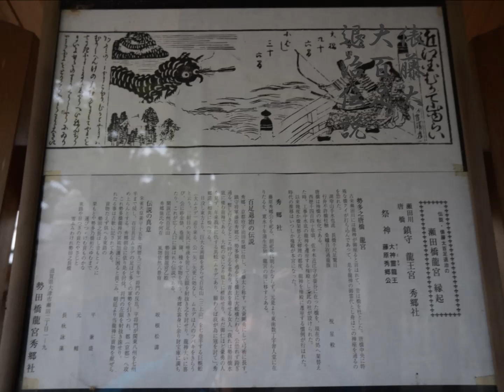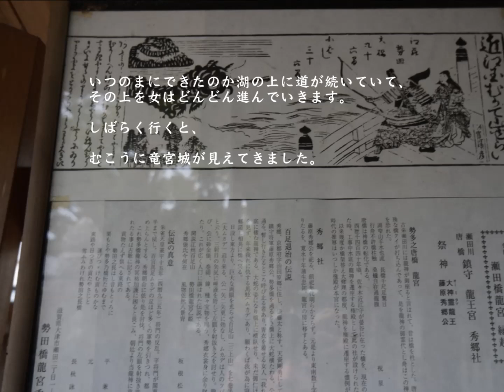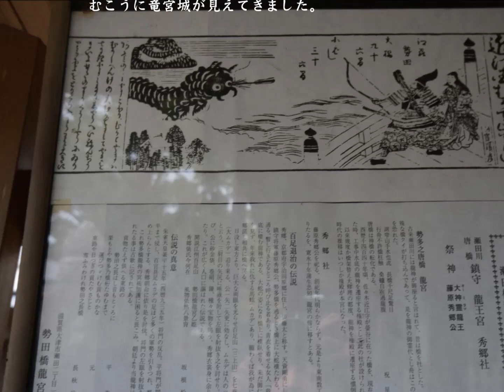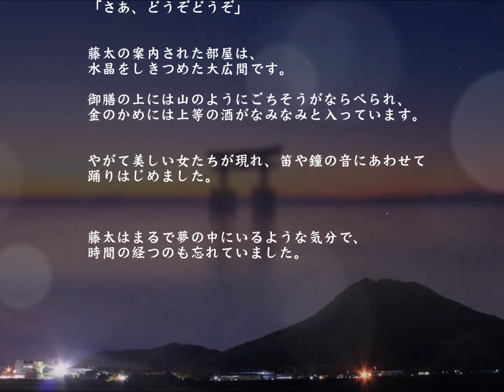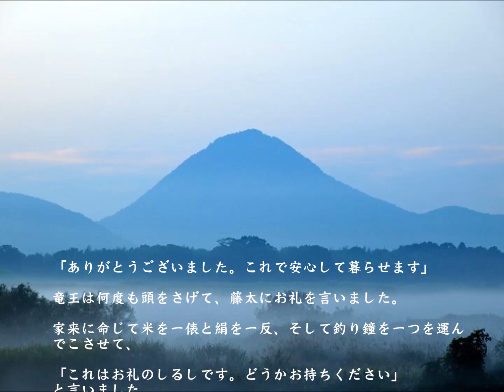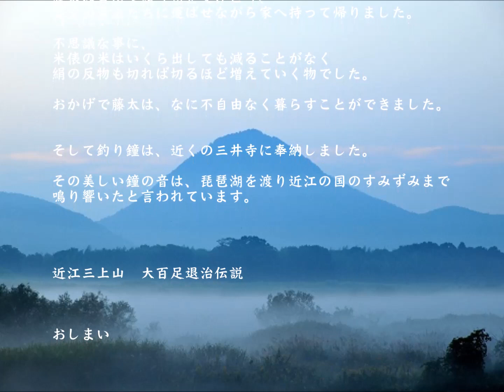千の松明～音絵巻～俵藤太大百足退治伝説 大津シンフォニックバンド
千の松明～音絵巻～俵藤太大百足退治伝説　阿部勇一作曲

2017年 大編成版　/　演奏：大津シンフォニックバンド（ライブ録音）
楽譜：CAFUA

◆三上山大百足退治伝説

むかしむかし、近江の国(おうみのくに→滋賀県)に、
俵藤太(たわらとうた)という弓の名人がいました。

ある日、琵琶湖(びわこ)にかかっている橋(瀬田の唐橋)
を渡っていると、人間の五倍もある大蛇(だいじゃ)が、
橋のまん中に横たわっていました。

二つの目をランランと光らせて、口から炎をはきだし
ています。たいていの者ならこれを見て逃げだすでしょ
うが、さすがは勇気ある弓の名人

「こんなところに寝そべるとは、邪魔な奴だ」

と、いいながら、藤太は大蛇の背中をゆうゆう
と踏みしめながら乗り越えてしまいました。
すると「もし、もし」と呼びとめる者がいます。
そこには大蛇の姿はなく、美しい女が立ってい
ました。

「なにか用か？」

「はい、あなたさまに是非お願いしたいことが
ございます」

　美しい女は、丁寧に頭を下げてこう申しまし
た。
「こんな姿に化けてはおりますが、わたくしは
この橋の下に住む竜でございます。あなたがと
ても強いお侍とお聞きし、大蛇に化けて橋の上
でお待ちしておりました。
噂通りあなたは勇気のあるおかたで、大蛇を見
ても顔色一つ変えませんでした」

「実は向うに観えます三上山(みかみやま)に住
む大ムカデが、ときどきこの湖に来て、わたく
しどもの竜の仲間をさらっていくのです。この
ままでは一族は滅んでしまいます」
「なるほど、しかし相手は単なるムカデであろ
う。竜ならムカデなどどうでもなことではない
か？」
「いいえ。なにしろ相手は三上山を七巻き半も
巻くという大ムカデ。とても私どもの手におよ
びません。お願いです。どうか大ムカデを退治
して頂けないでしょうか」
そこまで頼まれれば、天下の弓の名手！藤太も
後へはひけません。

「わかった。そんなにこまっているなら、わし
が助けてあげよう」

「ありがとうございます。では、こちらへ」

女は藤太の前に立って歩きはじめました。

いつのまにできたのか湖の上に道が続いていて、
その上を女はどんどん進んでいきます。

しばらく行くと、

むこうに竜宮城が見えてきました。

金銀をちりばめた竜宮城は
　　　　目のさめるような美しさです。

藤太がうっとり眺めていると
竜王(りゅうおう)が家来をつれて
迎えに出てきました。

「さあ、どうぞどうぞ」

藤太の案内された部屋は、
水晶をしきつめた大広間です。

御膳の上には山のようにごちそうがならべられ、
金のかめには上等の酒がなみなみと入っています。

やがて美しい女たちが現れ、笛や鐘の音にあわせて
踊りはじめました。

藤太はまるで夢の中にいるような気分で、
時間の経つのも忘れていました。

突然！大広間が暗くなりました。
「藤太さま、大ムカデがやってきました」

藤太を竜宮城へ案内した女がふるえる声で叫ぶと、
藤太は弓と矢を持って立ちあがりました。

「よし、みんなかくれろ」

三上山の空がにわかに赤くなったかと思うと、
何千もの松明の光がこちらにむかってきます。

「あそこが大ムカデの目にちがいない」

藤太は弓に矢をつがえると、
いちだんと光っている二つの火の玉ような
まん中をめがけて矢を放ちました。

ガチン！

矢が岩にあたったような音をたてて、はねかえ
りました。

藤太はすばやく、二本目の矢を放ちますが、
この二本目の矢もはじきとばされてしまいまし
た。

矢はもう、あと一本しか残っていません。

大ムカデはうなり声をあげながら、どんどん近
づいてきます。

「これは弱った、どうしたものか」

さすがの藤太も、少しあわてました。

「ああ、どうしたらいいのだ？　なにか弱点で
もあればいいまだが・・・」

竜王は、藤太の横でおろおろするばかりです。

「弱点。・・・うむ。そうだ、」

藤太は三本目の矢の先を口に入れると、たっぷ
りと魔よけのつばをつけました。

魔物には人間のつばが魔除けになるということ
を思い出し、その矢で最後の矢を放ちました。

矢は大ムカデの額(ひたい)へと食い込みます。

「ウギャーーー！」大ムカデは地響きのような
叫び声をあげました。

それと同時に、何百という火の玉が一度に消え
たかと思うと、ものすごい水しぶきがあがりま
した。

「ありがとうございました。これで安心して暮らせます」

竜王は何度も頭をさげて、藤太にお礼を言いました。

家来に命じて米を一俵と絹を一反、そして釣り鐘を一つを運ん
でこさせて、

「これはお礼のしるしです。どうかお持ちください」
と言いました。

藤太は喜んで贈り物を受けとり、
竜王の家来たちに運ばせながら家へ持って帰りました。

不思議な事に、
米俵の米はいくら出しても減ることがなく
絹の反物も切れば切るほど増えていく物でした。

おかげで藤太は、なに不自由なく暮らすことができました。

そして釣り鐘は、近くの三井寺に奉納しました。

その美しい鐘の音は、琵琶湖を渡り近江の国のすみずみまで
鳴り響いたと言われています。

近江三上山　大百足退治伝説

おしまい